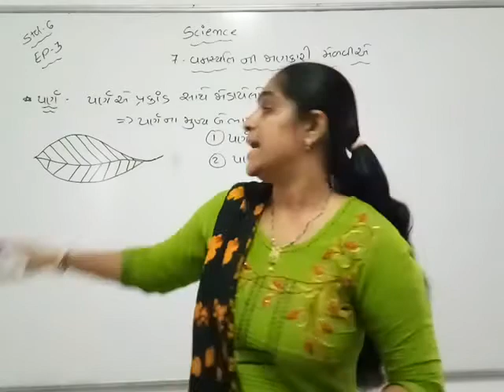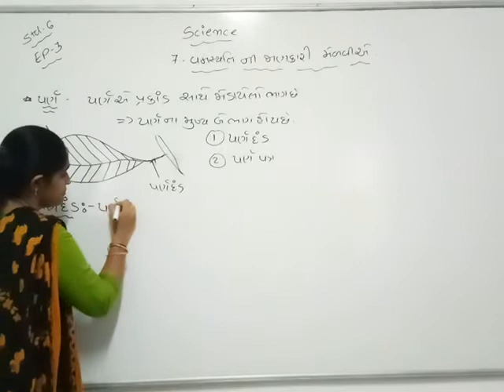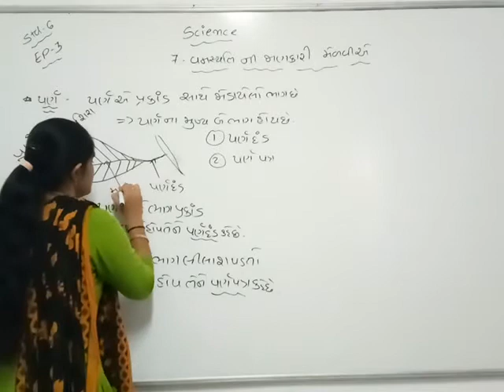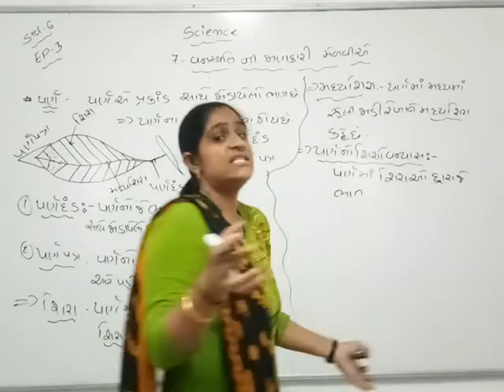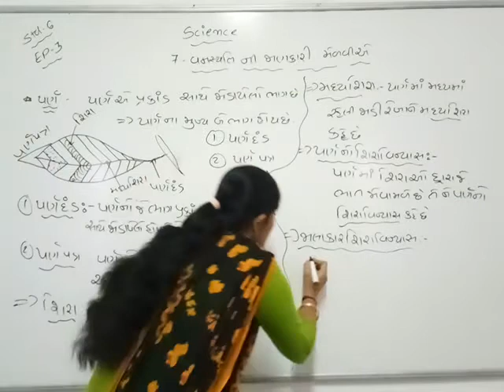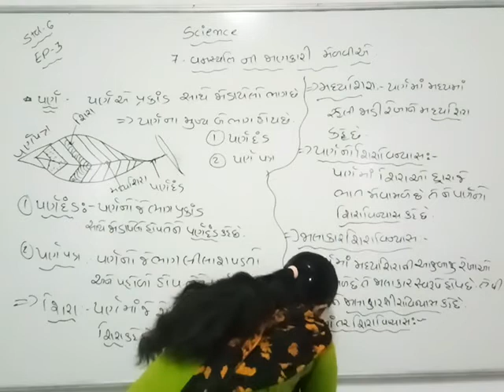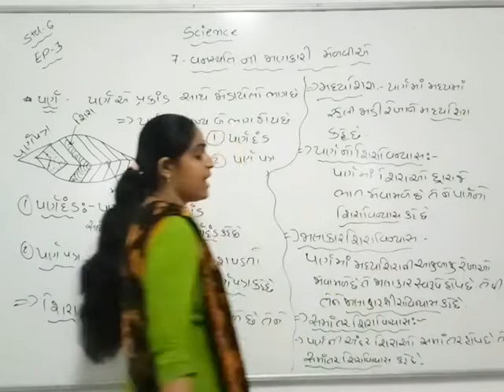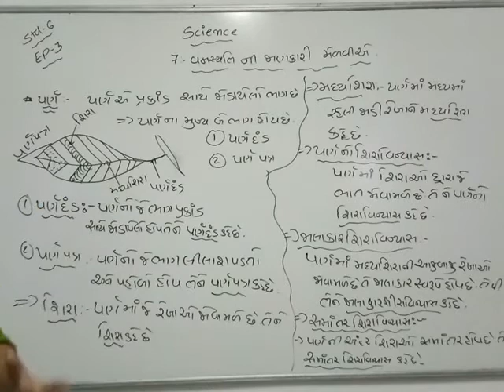STD 6 SCI CH 7 EP 3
PRIYA MAM